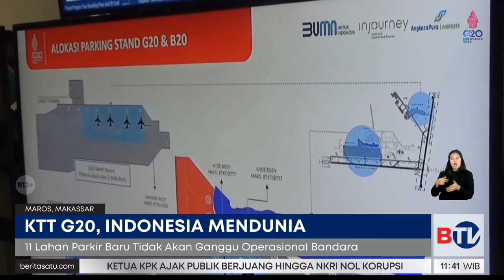Bandara Sultan Hasanuddin Makassar Siapkan 11 Lahan Parkir Khusus Tamu VVIP Delegasi G20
Bandara Internasional Sultan Hasanuddin Makassar siap menerima tamu VVIP delegasi G20. Pihak bandara menyiapkan 11 lahan parkir khusus bagi tamu VVIP yang akan singgah di Kota Makassar.